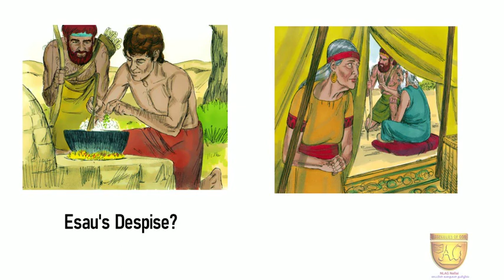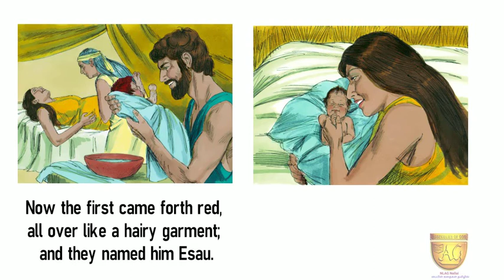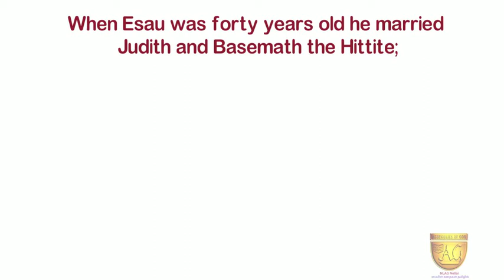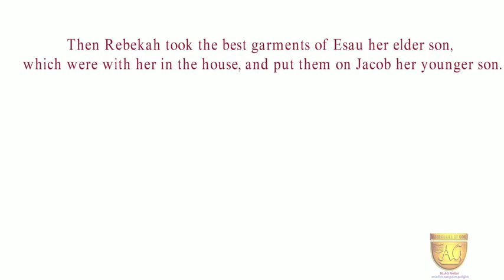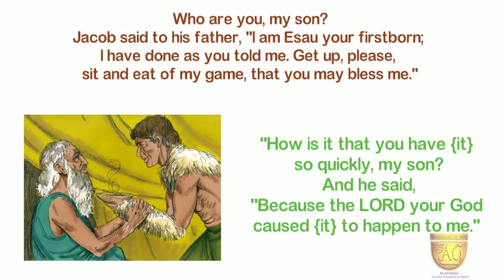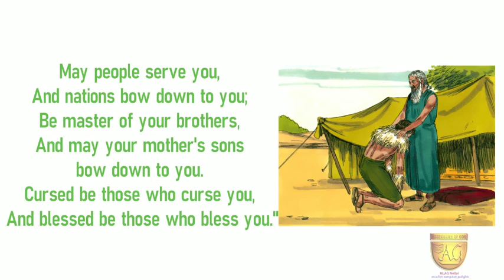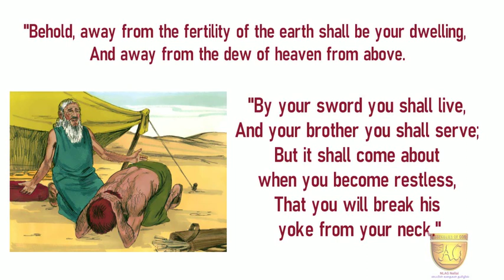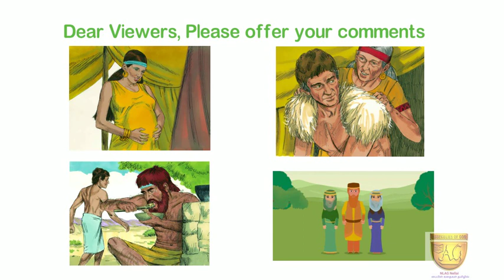யாக்கோபு மற்றும் ஏசா கதை | Story of Jacob and Esau | Bible story in Tamil for Sunday school students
Story of Jacob and Esau | யாக்கோபு மற்றும் ஏசா கதை |  Bible story in Tamil for Sunday school students

This episode presents the incidents of Esau and Jacob, son of Isaac.
Esau lost his birthright because of his ignorance and Jacob obtained all the blessings from his father because of his awareness about the importance of the birthright.

Presented by
New Life AG Church (NLAG), Nellai, Tamilnadu, India
Pr.Prem Immanuel and Sis.Kavitha Prem